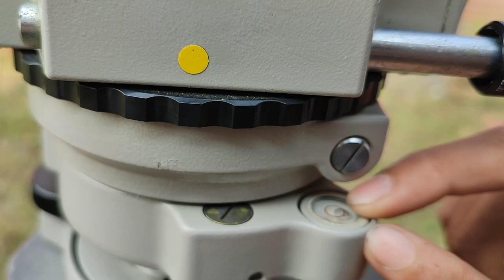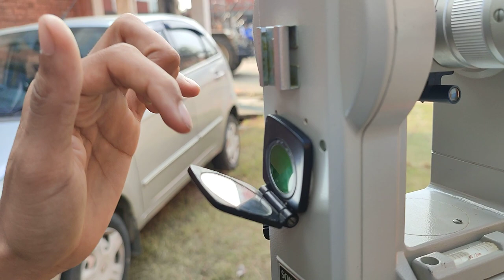Parts of Theodolite machine explained by Rewanta Regmi (CR) at Purwanchal Campus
Parts of theodolite machine explained by Rewanta Regmi.

Institute of Engineernig Purwanchal Campus, Dharan